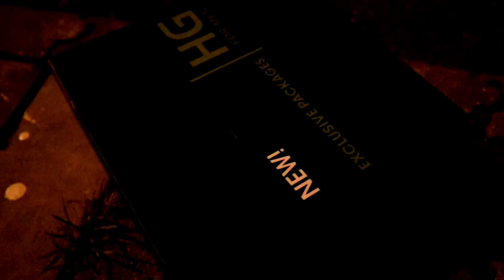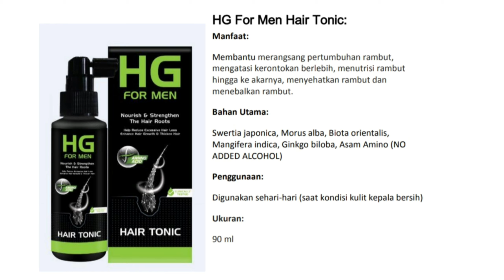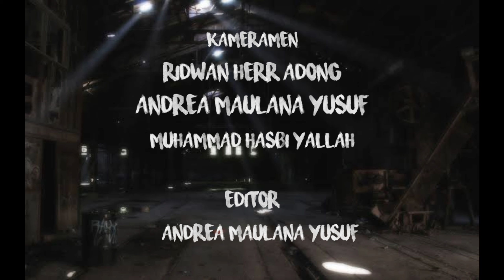GONDRONG DALAM 29 HARI! HG FOR MEN Review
Shopee Official Store HG For Men